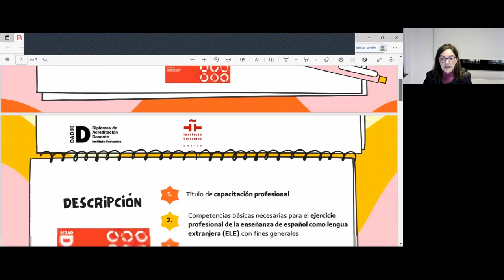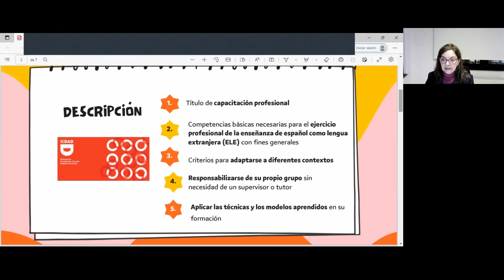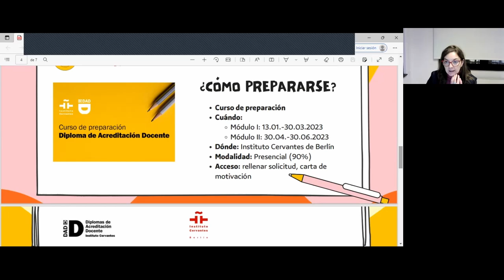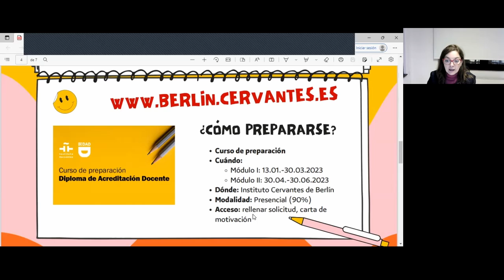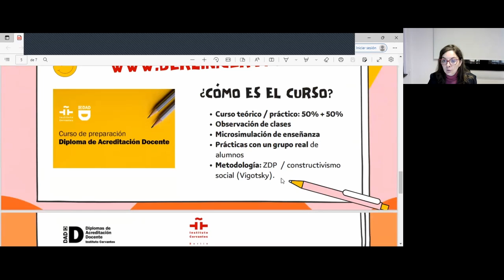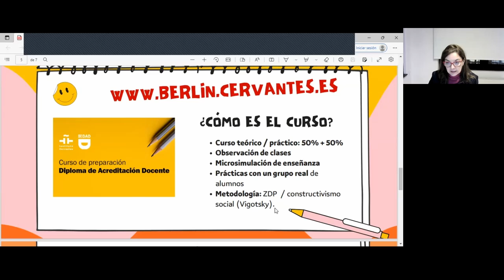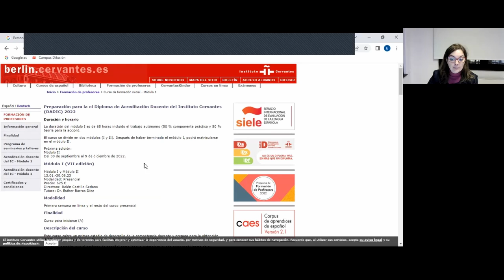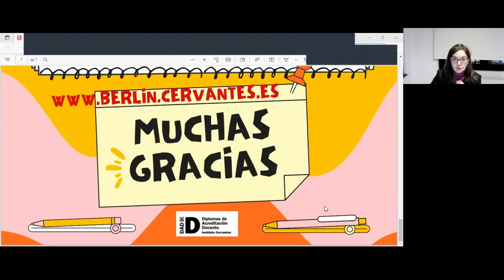Diploma de Acreditación Docente del Instituto Cervantes (DADIC)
Wir stellen das Diploma de Acreditación Docente del Instituto Cervantes (DADIC) vor, das die Befähigung als Lehrkraft für Spanisch als Fremdsprache nachweist und informieren über die Möglichkeiten der Vorbereitung auf dieses Diplom durch einen Präsenzkurs am Instituto Cervantes. Im Kurs lernen die Teilnehmenden Techniken, um selbständig Gruppen nach einem Lehrplan zu unterrichten. Anschließend können Fragen zu DADIC gestellt werden.

Dr. Esther Barros, Instituto Cervantes Berlin